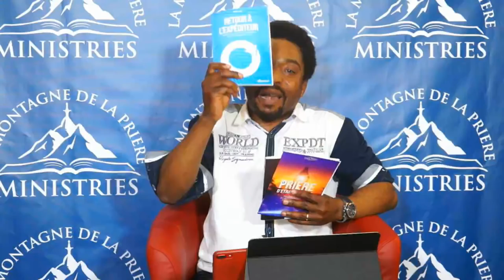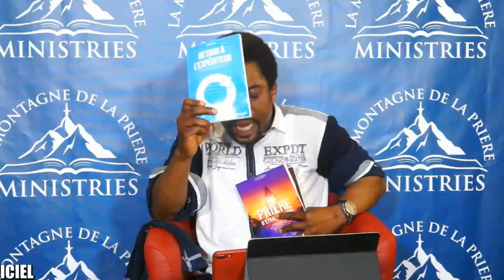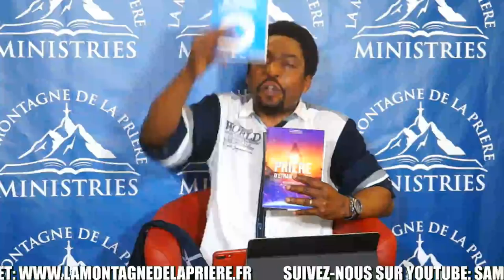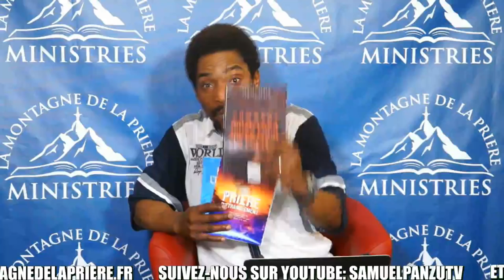PRIÈRE de délivrance avec les Paroles de JESUS - Samuel PANZU TV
-Activé la cloche 🔔 de notification pour ne rien rater

-Les livres écrit par Samuel Panzu sont disponibles sur Amazon, clic sur le lien

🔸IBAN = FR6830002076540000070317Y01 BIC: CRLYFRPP